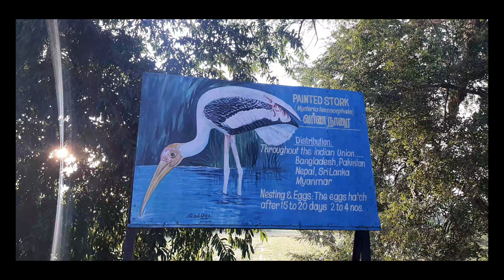A small trip after rain 21/11/2021